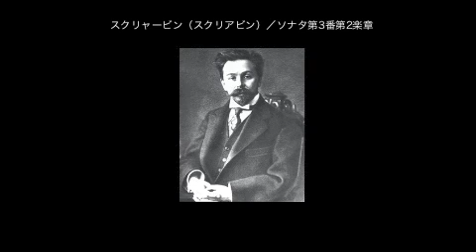スクリャービン／ピアノ・ソナタ第3番嬰ヘ短調第2楽章,Op.23／金子一朗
■ スクリャービン（スクリアビン）／ピアノ・ソナタ　第3番　嬰ヘ短調
 2.第2楽章  Op.23
演奏：金子　一朗

■ Scriabin, Alexander／Sonata for Piano No. 3
 2.Mov.2 Allegretto  Op.23
pf: Kaneko Ichiro